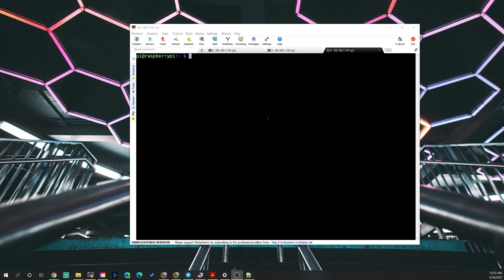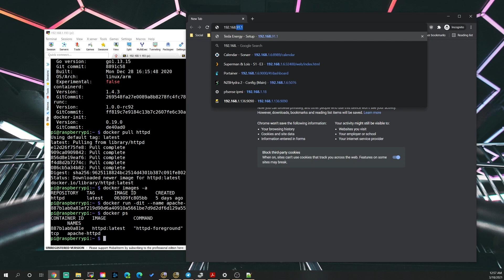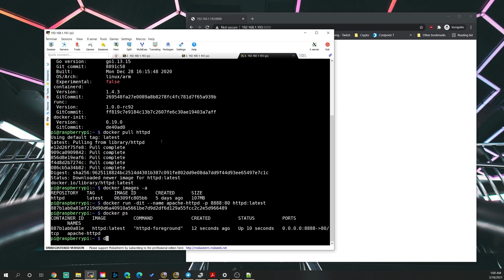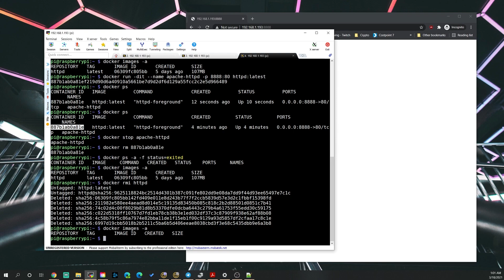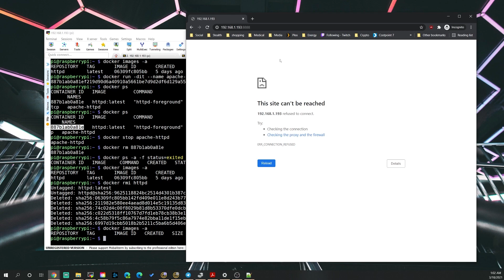Raspberry Pi 4 Docker Containers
Learn about Docker containers running on a Raspberry Pi 4.  Simple and easy way to cleanly install and run services and applications.

The views and opinions expressed in this video do not necessarily reflect the official policies or positions of The Reeds or IKR Enterprises. The content and opinions contained in this video are not intended to malign any religion, ethnic group, organization, company or individual.

The Reeds or IKR Enterprises make no representations or warranties of any kind, express or implied, about the completeness, accuracy, reliability or suitability with respect to any content contained within this or any other videos. Viewers should not rely on any information contained within this video.

IN NO EVENT WILL THE REEDS, IKR ENTERPRISES, OR ITS DIRECTORS, EMPLOYEES OR AGENTS BE LIABLE TO YOU OR ANY THIRD PERSON FOR ANY INDIRECT, CONSEQUENTIAL, EXEMPLARY, INCIDENTAL, SPECIAL OR PUNITIVE DAMAGES, INCLUDING FOR ANY LOST PROFITS OR LOST DATA ARISING FROM YOUR VIEWING OF THIS VIDEO.